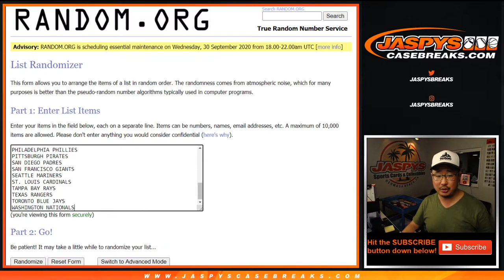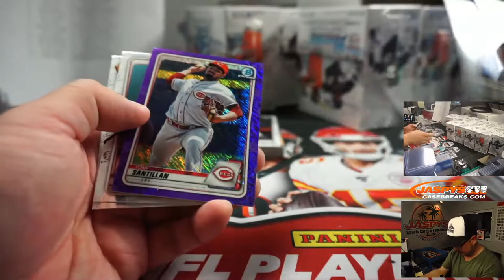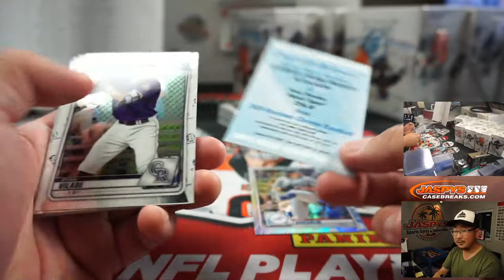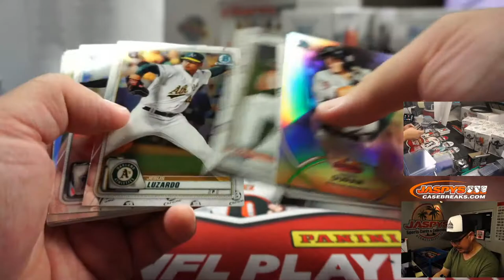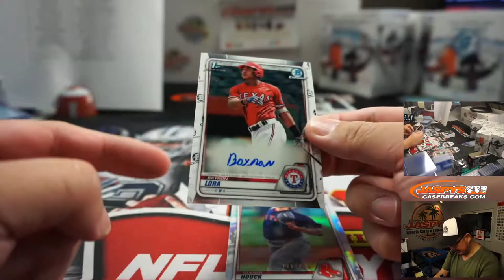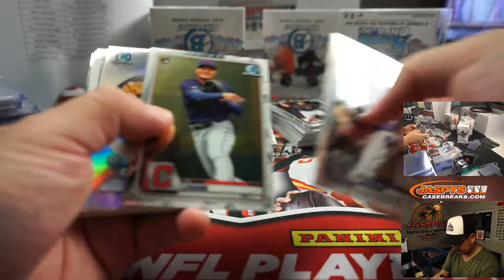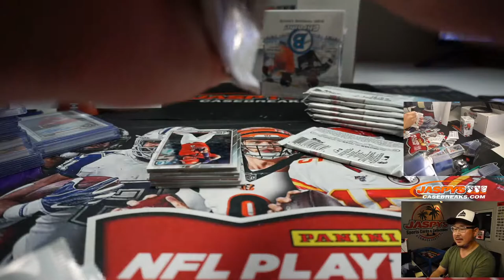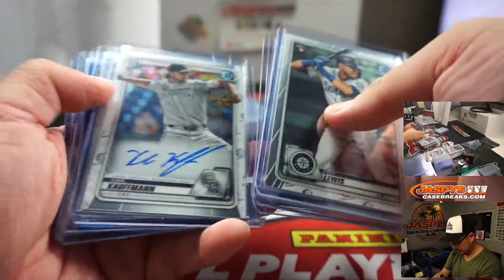Th, 09.24.20 || 12Box (Hobby) RT #5 || 2020 Bowman Chrome Baseball (MLB)